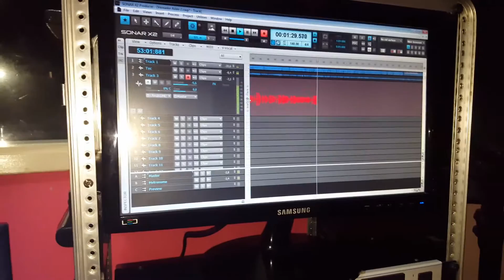Gravação de baixo ritmo bregadeira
Gravação de baixo ritmo bregadeira no GJSTUDIO ÁUDIO 100% digital